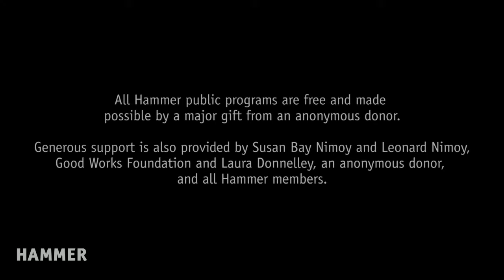Mudbound Postscreening with Q&A with Dee Rees, Mary J. Blige, Jason Mitchell, and Garrett Hedlund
A Q&A with director Dee Rees and actors Mary J. Blige, Jason Mitchell, and Garrett Hedlund follows a screening of "Mudbound."

Director Dee Rees arrived with a burst of energy and vision with her debut feature "Pariah" in 2011. With "Mudbound," she delivers an epic narrative of American trauma and resilience, told with an intimate touch. Set in the aftermath of World War II in rural Mississippi, the film focuses on two families (one white and one black), each fighting for a dignified, fulfilled life. If even today we seem stuck in a cycle of progress impeded by unaddressed racial injustice, Rees and her remarkable cast (including Jason Mitchell, Mary J. Blige, Carey Mulligan, and Garret Hedlund) offer a powerful portrait of personal struggle and unlikely alliances that provide some hope of a better future.